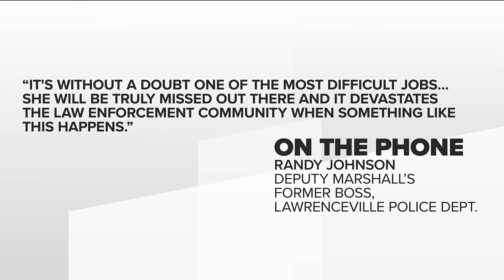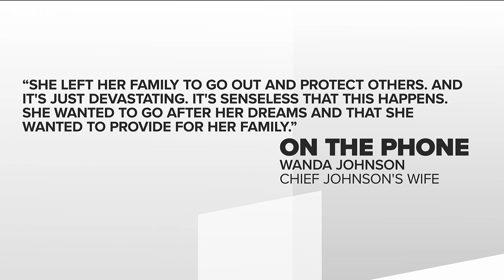Loved ones remember Jackson County deputy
Deputy died Monday after being shot during a domestic call.